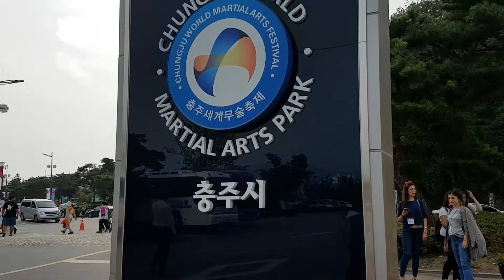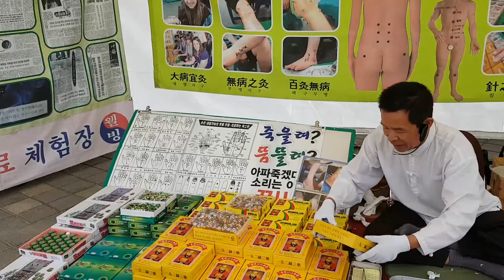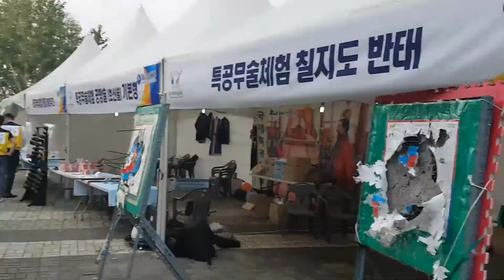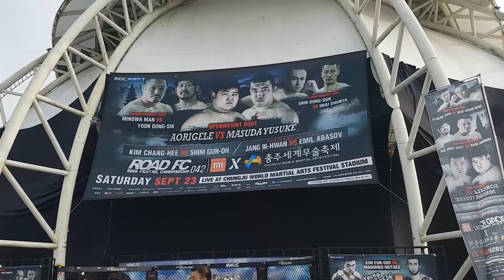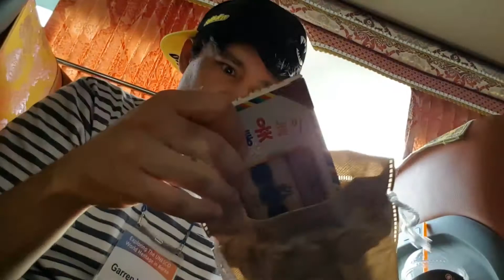UNESCO Korea Tour VLOG!!! PT 2: Chungju World Martial Arts Park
Vlog Date: Sept 23 2017

So this is the second part of our one day trip with UNESCOKorea.  Please check out the first part of this trip on my channel.  So after going to the Chungju Taekkyeon Training Center, we headed down to the Chungju World Martial Arts Park.  At this park was the World Martial Arts Festival going on with rides for the kids, comedic entertainment for the adults, food booths and the martial arts demonstrations from groups from all over the world.  It was awesome to see kids from all over the world coming to this one location to show off their martial arts skills especially here in Korea.  I’m glad that they are getting the recognition because this is the where you can find the origins of Taekwondo.  The park is very big with a lot to see.  The park has been hosting the Martial Arts Festival since 1998.  Being at this park made me feel like I missed living in the countryside.  The people were much nicer, the environment was quite casual, and the smell of grass made me feel so wonderful.  While at the festival, I was able to see some performances from the Philippines, Uzbekistan, and Japan.  The demonstrations of the use of weapons were my favorite.  Also there were children group performances which were great.  They mixed their demonstrations with some K-pop dancing.  That was great!  Then towards the end of the trip just before I left, I found a food line that was giving out free chicken!  It was a long line but I only stayed in it for about 8-10 minutes.  As we departed Chungju the tour guides presented us with a small gift.  We got a Yut Nori game!  It’s a traditional Korean stick game. Over all I had a great time!  Hope to be back on another adventure again in the future!